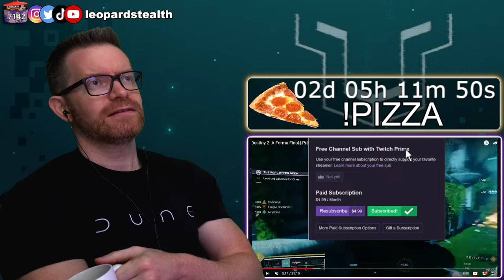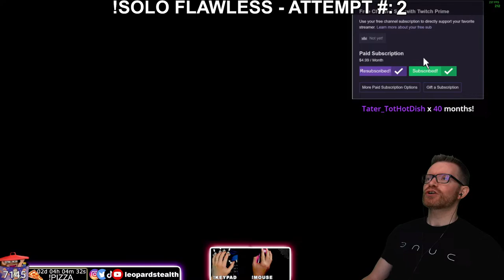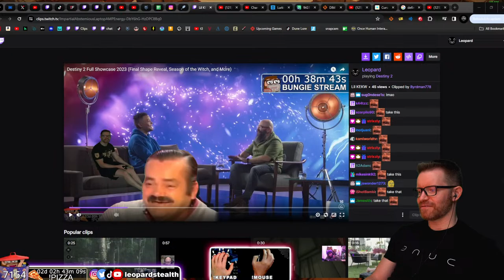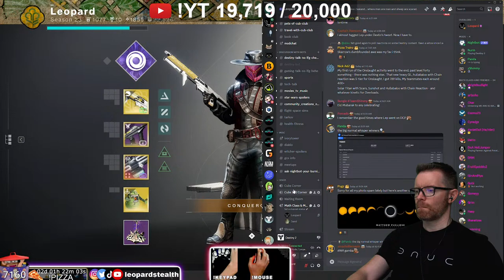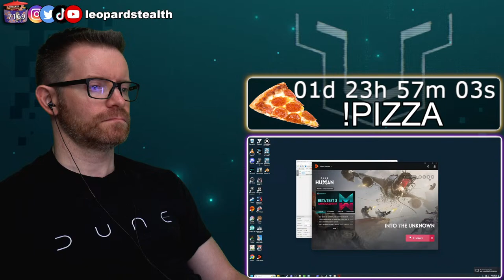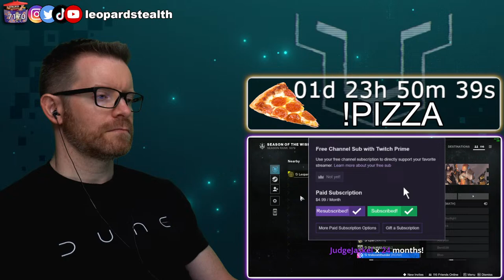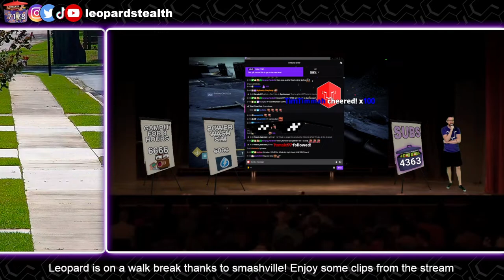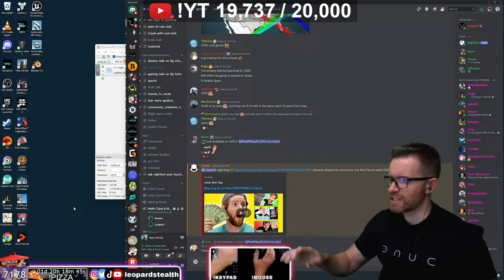🔴LIVE - Whisper and Onslaught! - Destiny 2 Gameplay